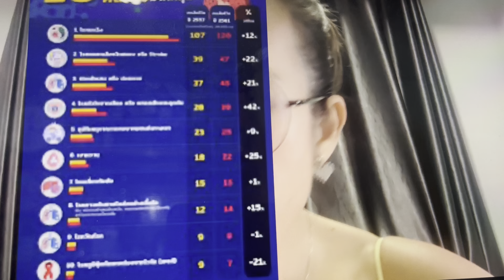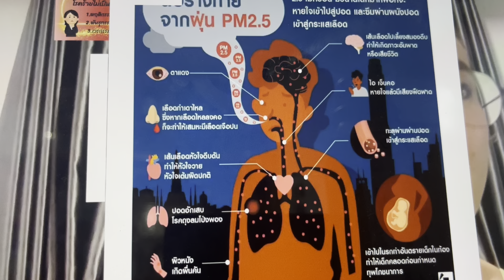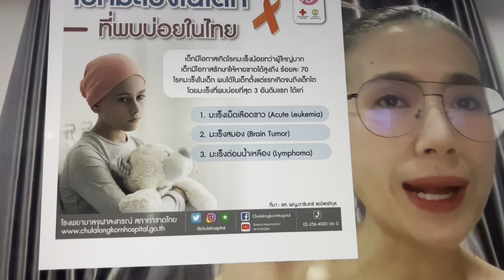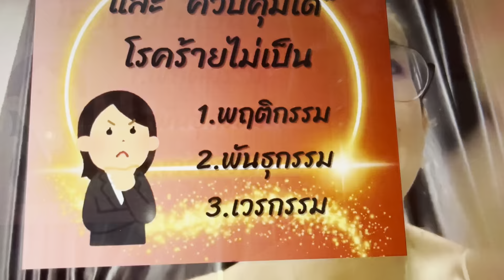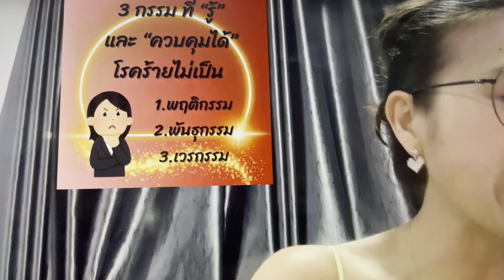Club Fry Dayประกันโรคร้าย“ทำไมต้องมี”by Mattana